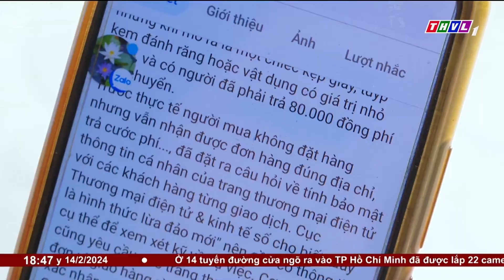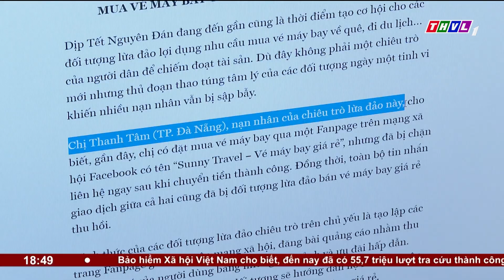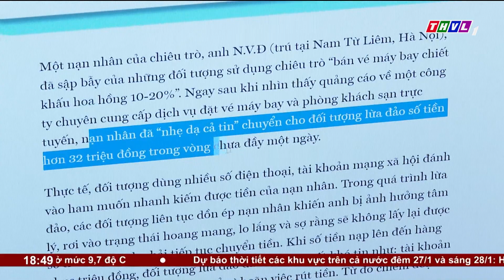Cần cảnh giác trước các cuộc gọi đến từ số điện thoại lạ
Hiện nay khi việc sử dụng điện thoại thông minh đã trở nên phổ biến thì việc tiếp nhận các cuộc điện thoại từ số điện thoại lạ cũng xảy ra thường xuyên. Vậy làm thế nào để có thể tiếp nhận thông tin được kịp thời và phòng tránh được các cuộc gọi lừa đảo từ những số điện thoại lạ, mời quý vị và các bạn cùng theo dõi phóng sự sau với kinh nghiệm được sẻ chia từ những người dùng.

⬇️⬇️⬇️ Tải THVL Audio để nghe đầy đủ